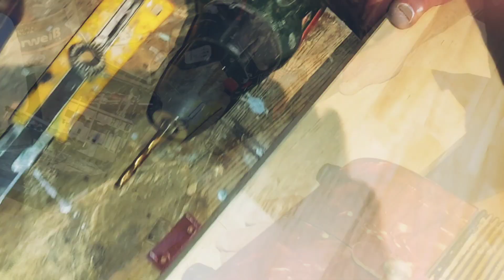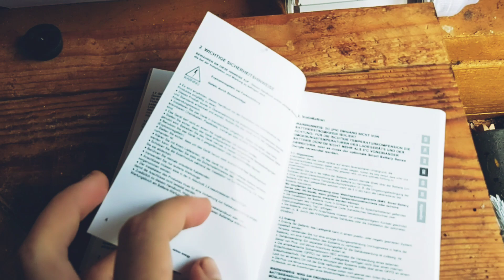warum mein Herz zerspringt ❤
Tourplan
22.7. - Horizonte Festival Koblenz, Festungskirche
23.7. Horizonte Festival, Mainstage
29.7. - Burg Herzberg Festival (bei Fulda)
4.-6.8. - healing garden (Niederlande)
12.8. - Ancient Trance (bei Leipzig)
19.8. - adriakustik (bei Deutzen)
23.-27.8. - Zindernde Zomerretraite (constellation Retreat with Hylke Bonnema in the Netherlands)
27.8. - Traumgarten Eifel
8.9. - Songslam Jahresfinale, Rheinbühne Bonn
14.-17.9. - Soulsinging and Souldancing (Festival in Uffelte, Netherlands)

Wenn du mir etwas Liebe zurück schenken magst, kannst du mich hier in meinem Schaffen und auf meinen Abenteuern unterstützen 💛

Ein 💜 auf Spotify hilft mir sehr - und kostet dich nichts 😘